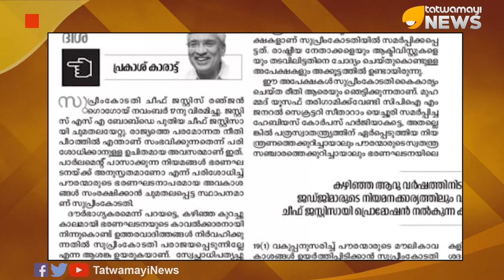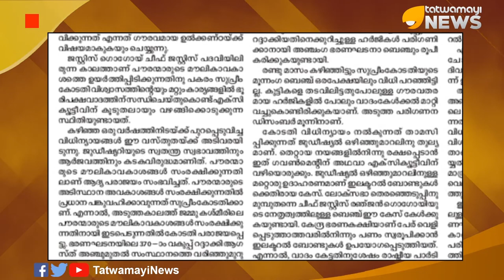മൂത്ത കമ്മികൾക്ക് ചൊറിഞ്ഞു മതിയായില്ല...സുപ്രീം കോടതിക്കെതിരെ പ്രകാശ് കാരാട്ട്...